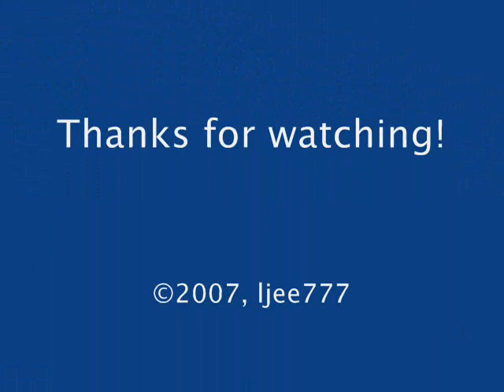Champ Car Zolder - BRL Race no.2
BRL Race no.2